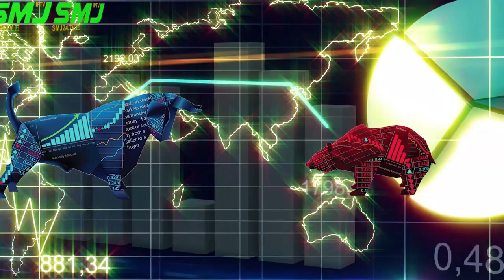বাংলাদেশ শিপিং কর্পোরেশনের এজিএম 28/01/2022 SMJ24.TV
বাংলাদেশ শিপিং কর্পোরেশনের এজিএম

Title = বাংলাদেশ শিপিং কর্পোরেশনের এজিএম 28/01/2022 SMJ24.TV